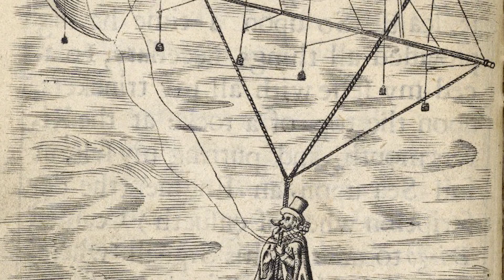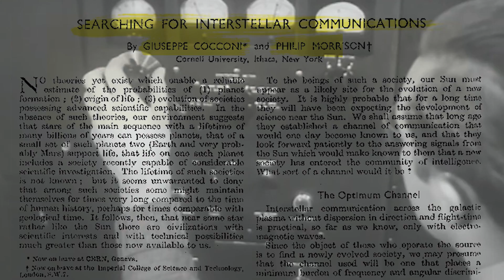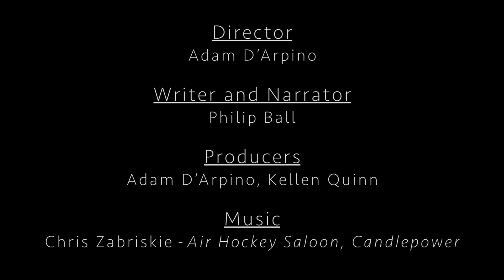Why our ET search should ditch sci-fi | Stranger Aliens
When we look for aliens, why do we always find ourselves staring back?

Humans have long imagined beings in other worlds or on other planets whose emotions, motivations and physiologies closely mirror our own. Science fiction in its many forms tends toward a human-inflected conception of non-human life out in the Universe. This view of aliens as rather like us is fine for ancient myths and Hollywood blockbusters, but even modern scientists can’t seem to shake the notion that extraterrestrials’ decisions and behaviour would follow logic and patterns akin to our own. Many of the major scientific projects seeking life elsewhere in the cosmos still rely on assumptions that reflect, above all, ideas about how we would do something if we were aliens.

Narrated by the British science writer Philip Ball, this Aeon original video argues that, in order to stand a chance of succeeding, the modern scientific search for aliens needs to ditch science fiction’s frequently simplistic and solipsistic views in favour of a truly bold approach to imagining extraterrestrial life.

Director: Adam D’Arpino
Producer: Adam D'Arpino, Kellen Quinn
Narrator and writer: Philip Ball
Composer: Chris Zabriskie